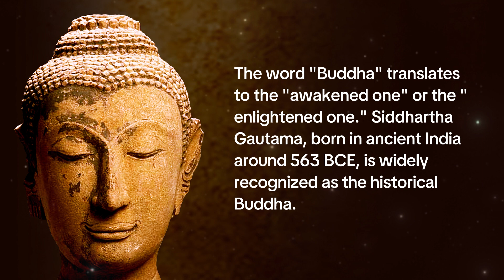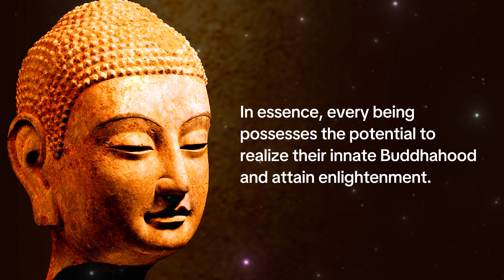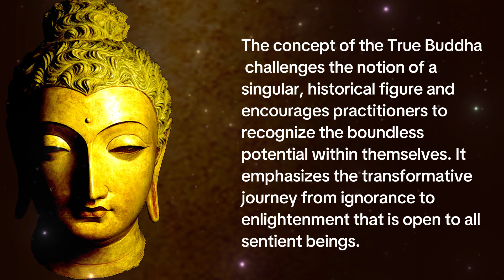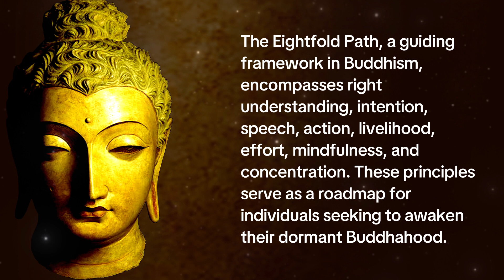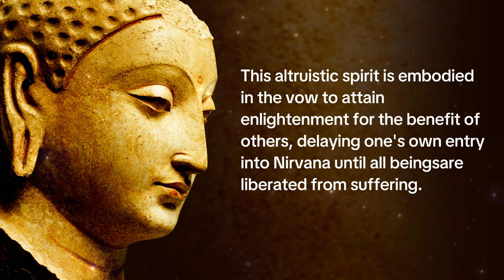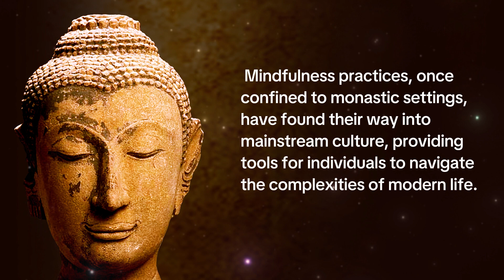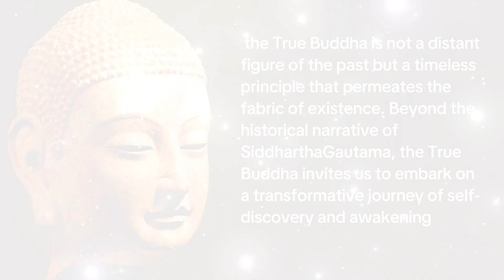True Buddha | Essence of Enlightenment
Discover the transformative power of mindfulness, meditation, and ethical living, and learn how these practices can lead you on the path to realizing your own Buddhahood.

Explore the symbolism of Buddhas and bodhisattvas like Amitabha, Avalokiteshvara, and Manjushri, each representing unique facets of enlightenment. Whether you're a seasoned practitioner or new to Buddhism, this video invites you to reflect on your inner journey and the boundless potential for awakening within.